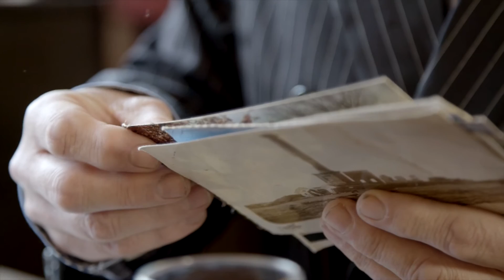Travels with my Aunt